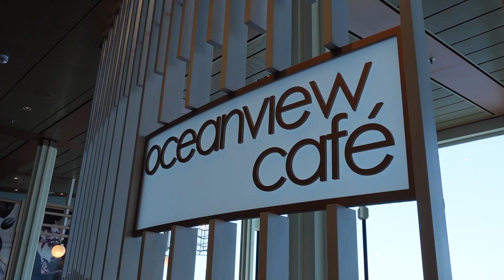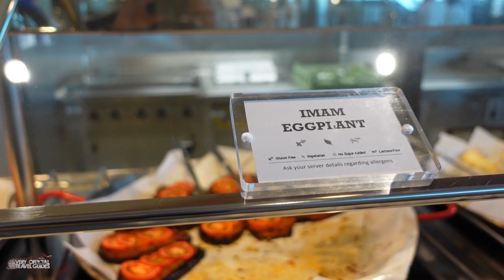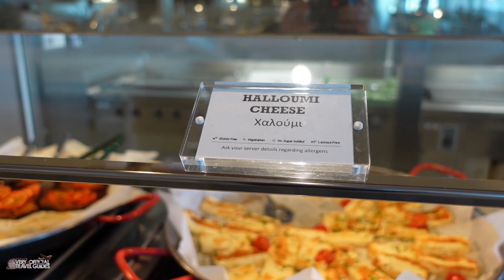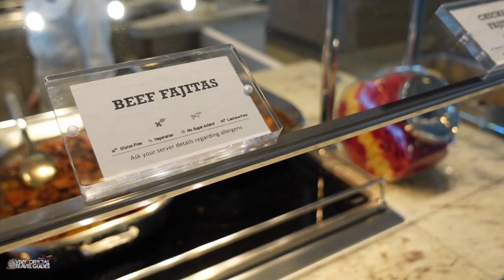Celebrity Apex Buffet TOUR, (This cruise ship food is not disgusting!) Including Meat and Vegetarian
The buffet onboard the Celebrity Apex cruise ship is one of the best I've encountered. Not only the variety of meat, fish, and vegetarian dishes, but just the all around quality of ingredients used and service provided. The also offer fantastic desserts, including a gelato bar.

My Cameras and other tech:

My Canon 80D Camera:

I also use a GoPro:

Shure External Microphone for Filming with iPhone:

Rode External Microphone for Filming with DSLR:

SeaGate External Hard Drives:

Apple Watch Leather Strap (an updated model):

Luggage:

The BEST Luggage I've ever had:

Waterproof SuperDry Backpack:

Other stuff I can recommend, (or wish I had):

Ultimate Disneyworld Fan Monopoly Set:

Hilarious (and Rated-R) Disney Game:

Link for UK:

Link für Deutschland: